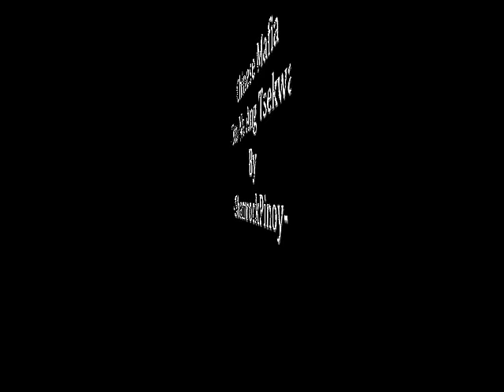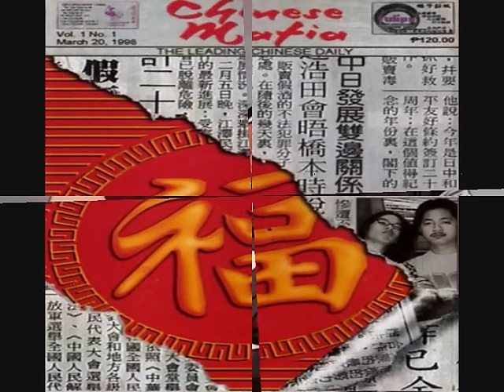Chinese Mafia - Eto na ang Tsekwa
The Leading Chinese Daily (c)1997 Dongalo / Electric Chair Entertainment